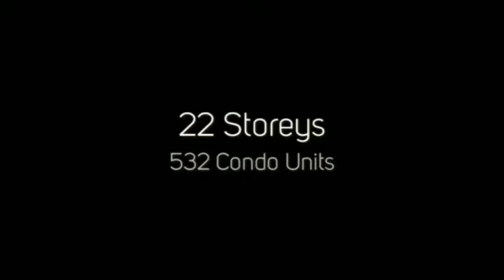Home (Power + Adelaide)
Home (Power + Adelaide) Condos is a new preconstruction condo development by Great Gulf located a 48 Power Street in Toronto (Richmond/Parliament).